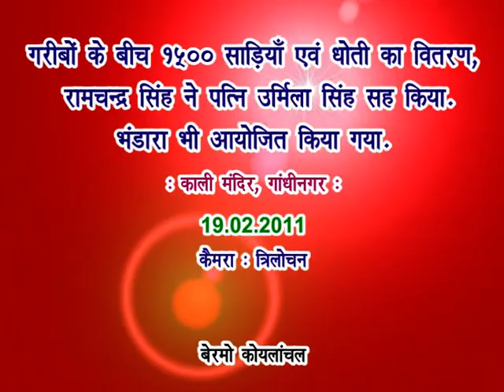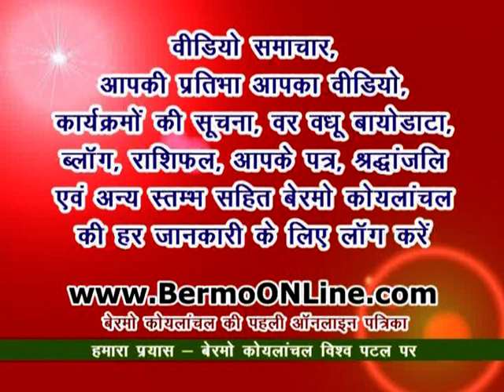Saari & Dhoti distributed among the poor - G.Nagar - Bermo Koylanchal - 19.02.2011